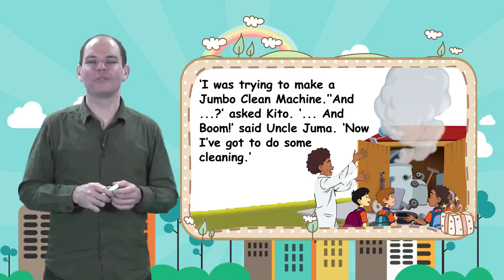剑桥彩虹少儿英语分级阅读 第74集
《剑桥彩虹少儿英语分级阅读》外教中英文讲解录播课。专为中国孩子打造的英语语感启蒙动画，共分为10个颜色级别，共计90本读物，适合幼儿园小朋友至初中学生使用。既有故事类题材也有非小说类读本，话题涵盖广泛。